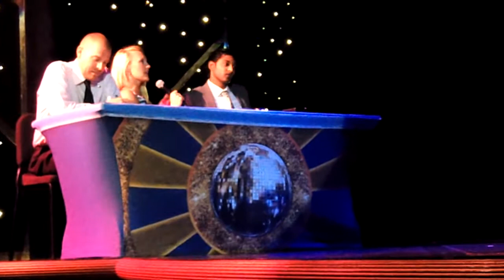Connie Cenac (The Cruise Queen) Champion of Dancing with the Stars!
Here's Connie Cenac (The Cruise Queen) winning the Dancing with the Stars at Sea on the Holland America Line MS Maasdam on April 11th, 2014!